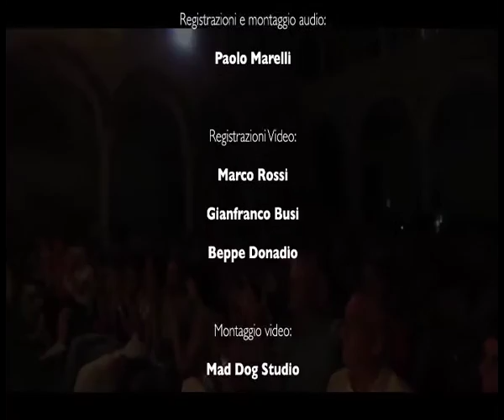One Soul Project Live "One" From a Chorus Line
One Soul Project Choir
Diretto da Elisa Rovida
"Un Biglietto per Broadway"

Roberto Boccasavia - pianoforte
Alfredo Zanara - basso
Paolo Botteschi - batteria

"Un Biglietto Per Broadway" è un viaggio, quello delle migliaia di aspiranti cantanti, ballerini, attori, registi, coreografi, scenografi, musicisti, creativi e maestranze, tutti alla ricerca di un posto nello spazio e nel tempo dell'arte del Musical.
Sogni infranti, sogni realizzati, grandi salti nel vuoto per un momento di gloria, o per una vita di successi.
Il viaggio di One Soul Project inizia oggi, forti del bagaglio culturale formatosi nel tempo con l'ascolto, l'esercizio, lo studio, la determinazione, l'impegno, la ricerca. Il viaggio di One Soul Project è un excursus tra grandi "classici" e i "moderni" che sono già o diventeranno "classici": spazio ai capolavori di A.L. Webber e alle opere rock di Queen e Abba, passando anche per Il Mago di Oz, Wicked, Hair, Jakyll & Hide, My Fair Lady, A Chorus Line, West Side Story, Hairspay, Rent, Chicago, il gotha del Musical pluripremiato e plurirappresentato nel Mondo.

Info spettacolo
Booking - ER